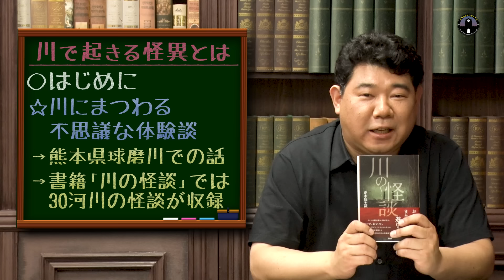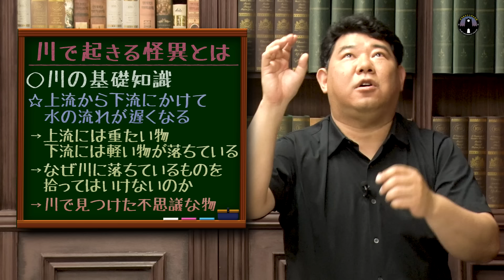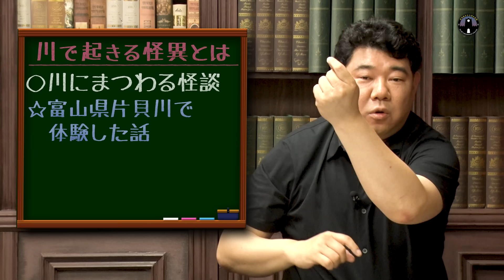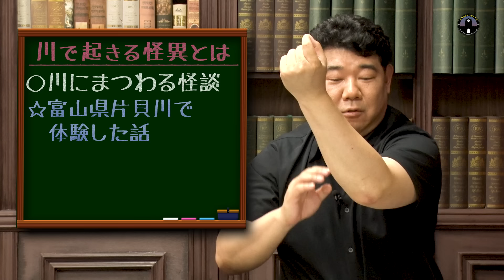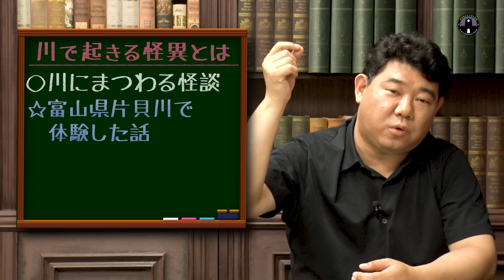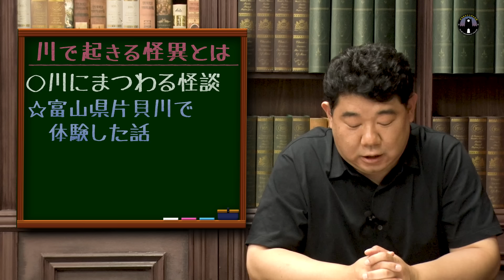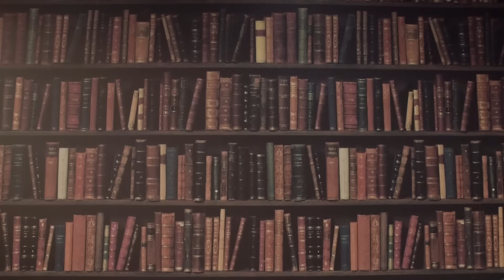【川の怪談①】川で絶対にやってはならない事をしたために怪異に襲われた実話体験談。『川の怪談』著者・正木信太郎先生が語ります。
🔽正木信太郎先生の書籍『川の怪談』はこちら

動画ディレクター：KIO
メイク＆衣装：カシマレイコ
サムネイル：nico2 design
制作デスク：三木彩子
特別協力：平井祥之、萱原玲
代表：小柳大侍